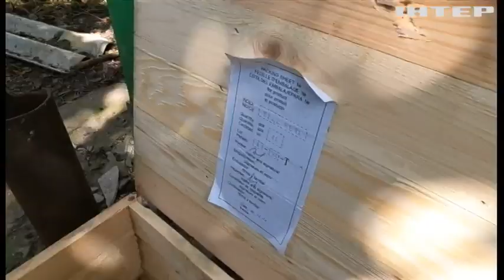Авіація та артилерія росіян щільно вкриває вогнем позиції наших захисників: репортаж з передової